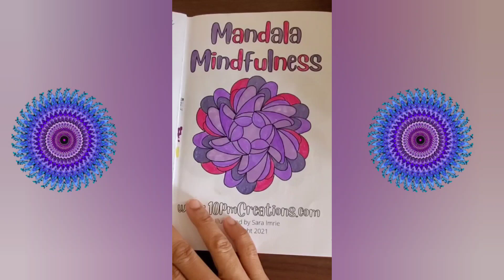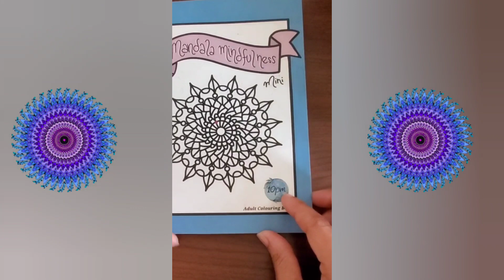My 7th Completed Coloring Book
💛❤️This channel is intended for ADULTS only and will feature a variety of arts and crafts, such as coloring, hauling, and more. Most of the videos will be composed of relaxation and chill music, and I hope you find it enjoyable. PEACE, LOVE, AND BLESSINGS 🙏💛